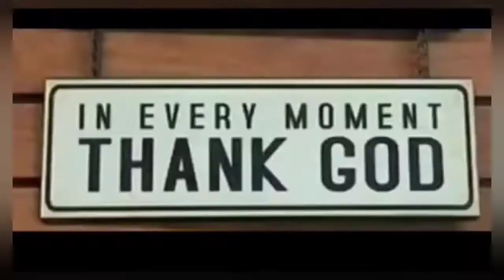Toyota vios before & after buffing or polishing with rubbing compound,hirap magblog kapag my music